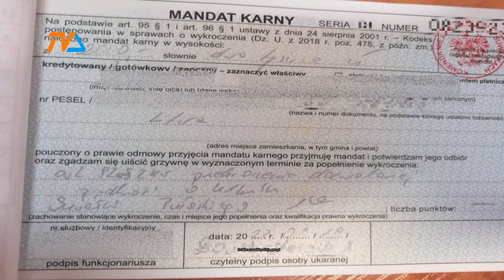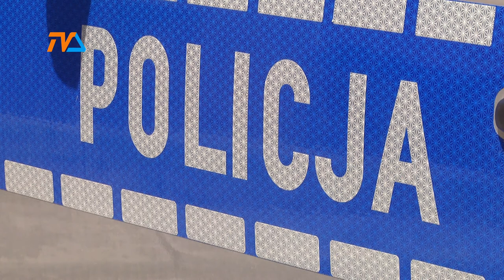Wolniej, mości panowie (i panie)! |TVSUWAŁKI